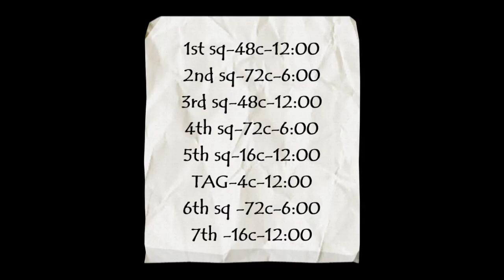In Your Love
Montse Moscardó
El Barn d'en Greg - Rubí - Catalonia -EU
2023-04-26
Your Love - Wynn Williams - single 2023
72 counts , 2 wall , intro 32c . TAG-4c.
Sequence =
1st = 48c -12:00
2nd = 72c - 6:00
3rd = 48c-12:00
4th = 72c - 6:00
5th = 16c -12:00
TAG= 4c - 12:00
6th = 72c - 6:00
7th -16c - 12:00
Choreographed by Mercè Orriols .